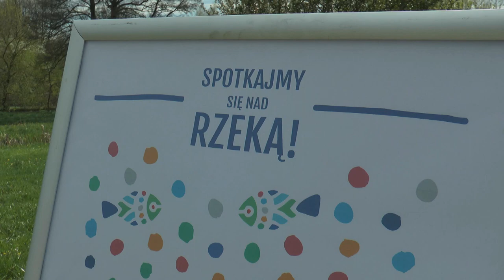Operacja „Czysta Krzna” jak zawsze zakończona sukcesem!| Radio Biper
To już kolejny rok, w którym mieszkańcy Międzyrzeca Podlaskiego i jego sympatycy gromadzą się licznie, by posprzątać śmieci zalegające wzdłuż przepływającej przez miasto rzeki Krzny. W tym roku w Operacji Czysta Rzeka wzięli udział m.in. członkowie Stowarzyszenia Elementum, strażacy z OSP Stołpno oraz OSP Łózki, którzy wykorzystali łódkę stanowiącą wyposażenie łózeckiej jednostki.